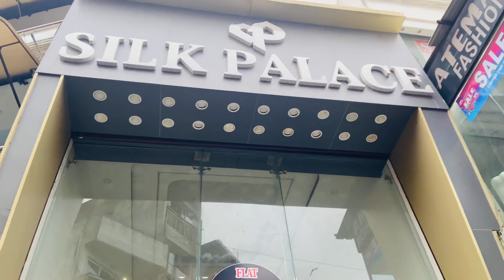Farshi Cute Tail Wedding Trendy Outfit🥰Velvet Zardozi Weddingpakistani Outfits Front CuteOutfit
Farshi Fish Cute Tail Wedding Trendy Outfit🥰Velvet Zardozi Weddingpakistani Outfits Front CuteOutfit

 ‼️SILK PALACE‼️
Exclusive Show Room of
Chaniya Choli,
Ready Made Dress & Materials

📍Near Tadwadi Market, Begumwadi, Salabatpura Main Road,Surat👍